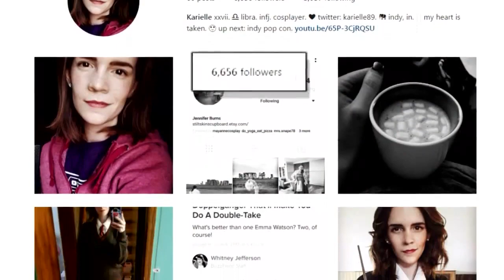170626051 27 Year Old Mom Is Emma Watson's Doppleganger